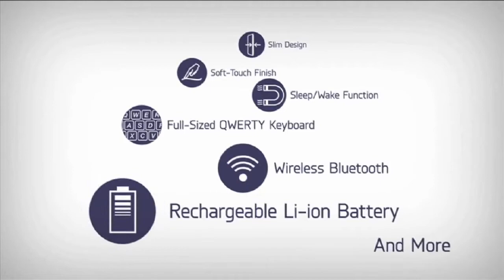Targus VersaType - 4 in 1 hard shell keyboard case for iPad Air2